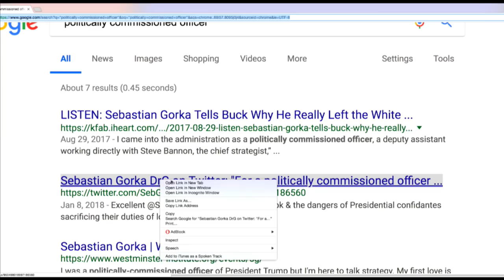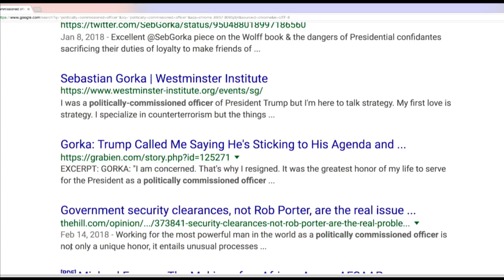Gorka Gets TROLLED By Caller During C-SPAN Appearance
Sebastion Gorka cannot escape the wrath of haters, not even on C-SPAN. Sam Seder and the Majority Report crew discuss this.